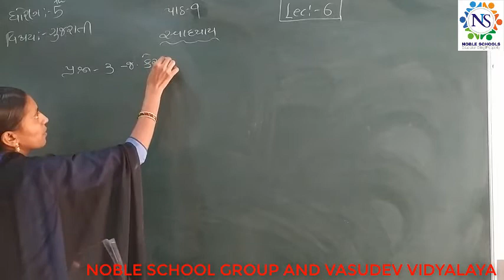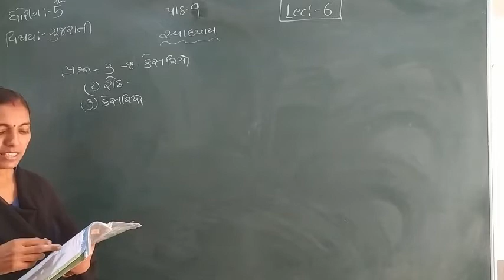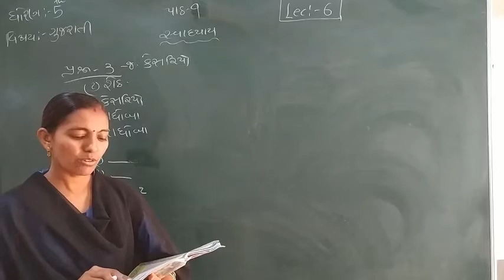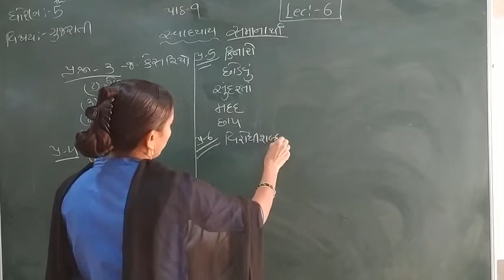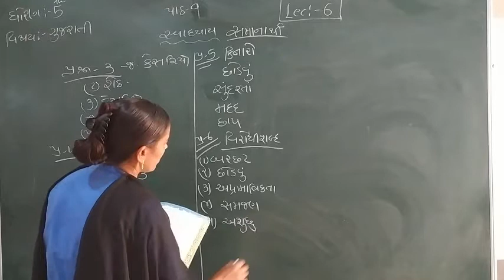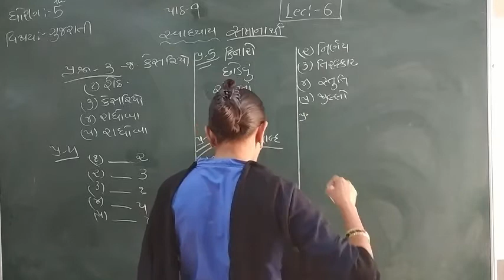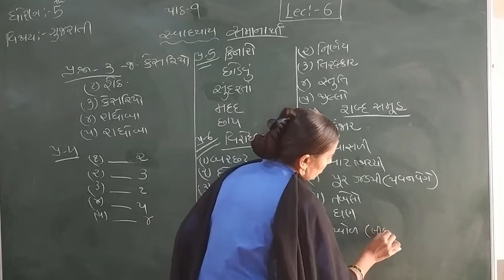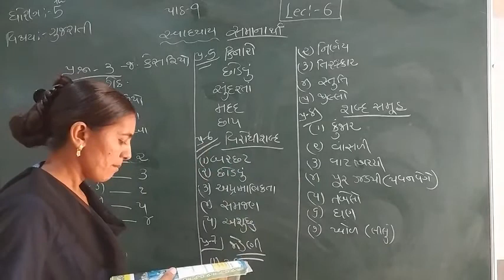Standard 5 Gujarati Semester 2 Lecture 6 By Rachnamadam